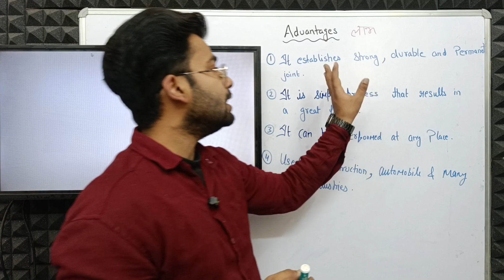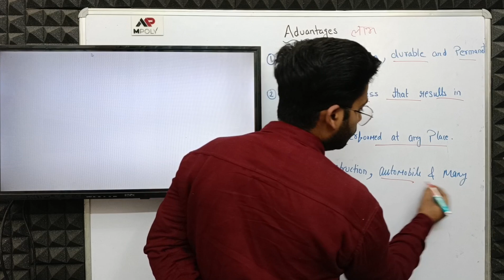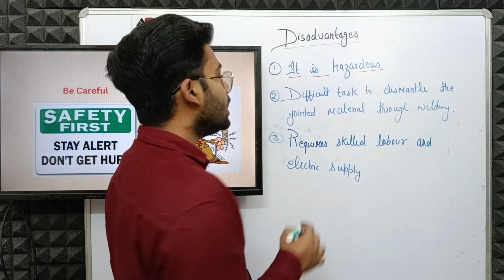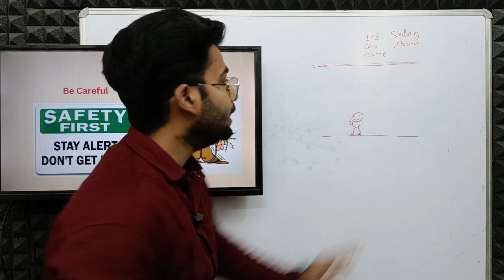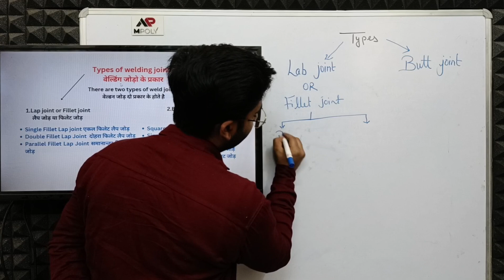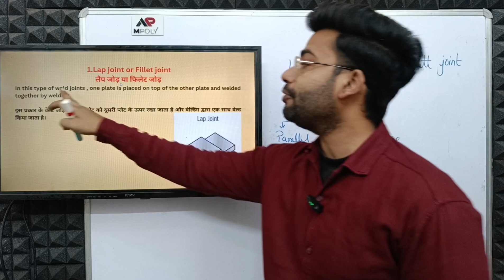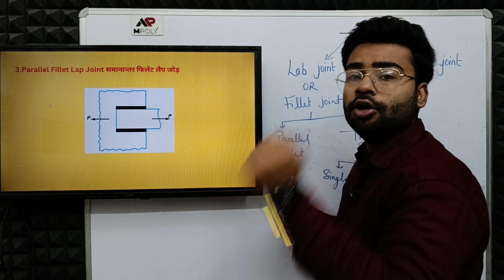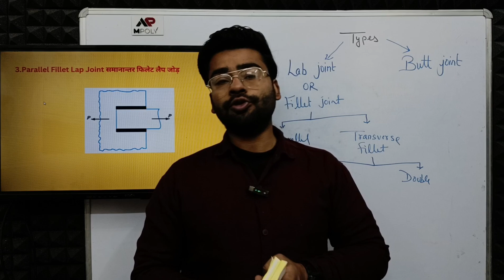Types of Welded Joints || Design of Joints || Machine design || By Faisal Sir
To access the complete playlist and learn more about machine design, click on the following link: Machine Design 5th Sem Diploma Playlist

In this video, we will continue our discussion on the design of the Welded Joint. We will specifically focus on the failures of the welded Joint in machine design. Understanding the failure modes is crucial in ensuring the reliability and efficiency of mechanical systems.

This video is a part of the Machine Design playlist for 5th-semester diploma students. If you're studying machine design or related subjects, make sure to check out the complete playlist for comprehensive coverage of the topics.

Don't miss out on the important chapter on the design of joints in machine design. It is an essential topic that you need to master in order to excel in your studies.

For the complete syllabus and access to PDF materials, join our Telegram group: Telegram Group - Mechanical Engineering PDF

Complete syllabus
👉telegram link for pdf:-
Instagram.com/mpoly01

Design of joints chapter 5 Machine Design